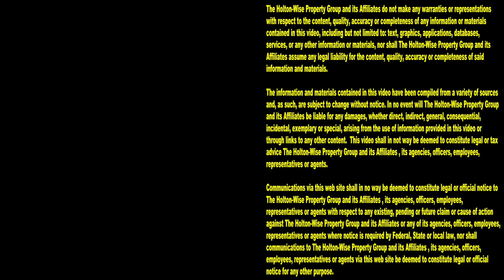Should I Evict My Tenant for having Road Rage? | Tenants From Hell 75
Landlord nightmare stories all start with tenants gone wrong. Bad tenants, crazy tenants, horrible tenants etc...They all create sleepless nights for even the most experienced property managers. Sometimes the only thing a landlord can do is evict these nightmare tenants. In the 75th episode of The Tenants From Hell Show professional landlord James Wise is contemplating whether or not he should evict one of his tenants for threatening one of his employees in a fit of road rage. As one of the largest property management companies in Cleveland, Ohio HoltonWise has done it's fair share of dealing with difficult tenants and for the most part, only evicts tenants who don't pay their rent. Sometimes though, an eviction notice is necessary even if the tenant is current with their rent. Is this tenant landlord dispute one of those times? Should this renter gone wrong be evicted for his behavior? Is threatening your landlord cause for eviction? When should a landlord evict a tenant who pays their rent on time but is otherwise a nightmare tenant? What if the tenant's bad behavior is caught on tape, does this change whether or not the landlord should evict the tenant? Tune in to HoltonWIseTV for tips and tricks on how to manage tenants. HoltonWiseTV is property management made easy.

📺 HELPFUL RESOURCES
Holton-Wise FAQ